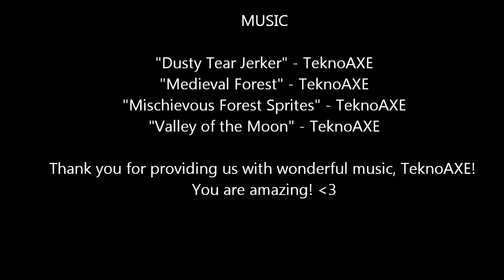Camping With a Cat in the Mountains of New Mexico - Travel Vlog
D.A. May Creations (where we got Seymour!)

~MUSIC~
"Dusty Tear Jerker" - TeknoAXE
"Medieval Forest" - TeknoAXE
"Mischievous Forest Sprites" - TeknoAXE
"Valley of the Moon" - TeknoAXE

Thank you TeknoAXE for providing such wonderful music for us (and so many others) to use! You are amazing!

This trip took place in July, 2017. It took me a while to edit the footage from this one, but I'm glad I did - it brings back such happy memories!

See/Follow me (and my various projects) other places around the web!